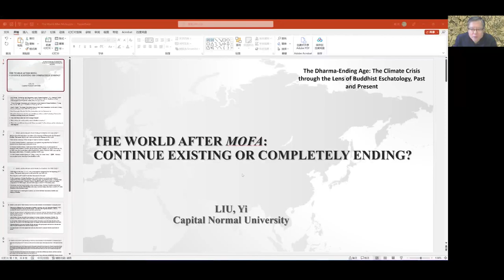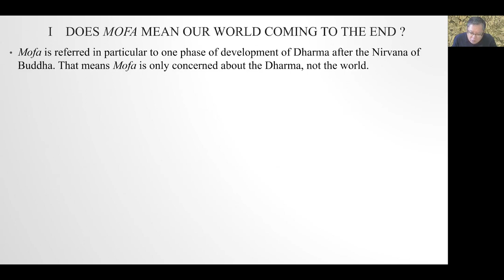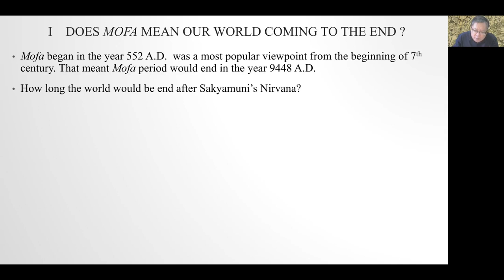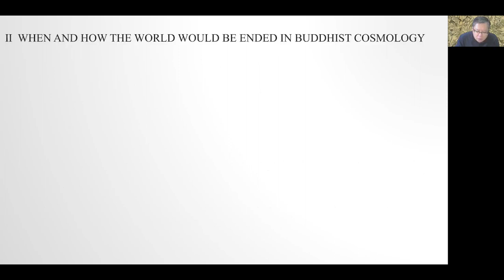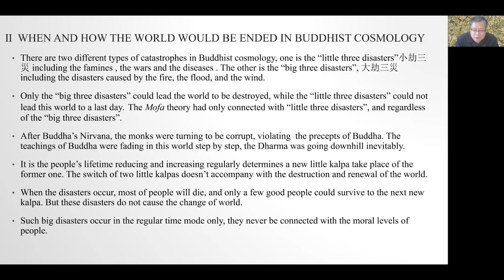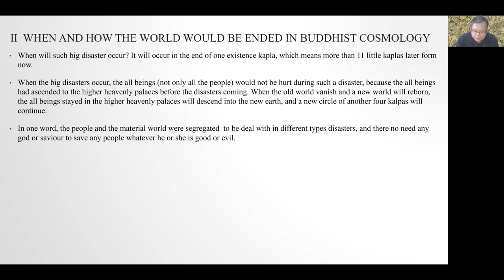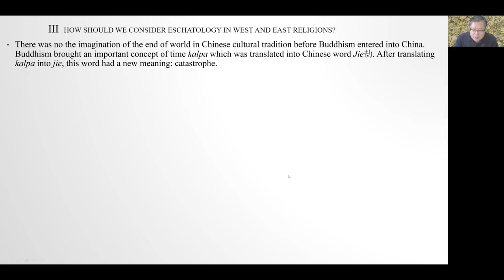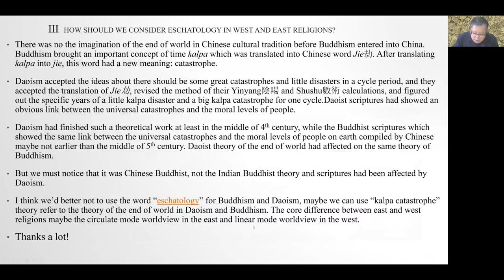"The World after Mofa: Continue Existing or Completely Ending?", Liu Yi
“The World after Mofa: Continue Existing or Completely Ending?”, presented by Liu Yi at The Dharma-Ending Age: The Climate Crisis through the Lens of Buddhist Eschatology, Past and Present Conference. October 9, 2022.